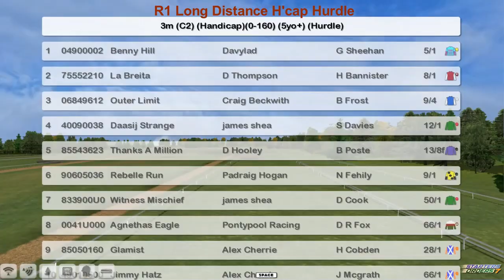NH WK13 R1 Long Distance H'cap Hurdle